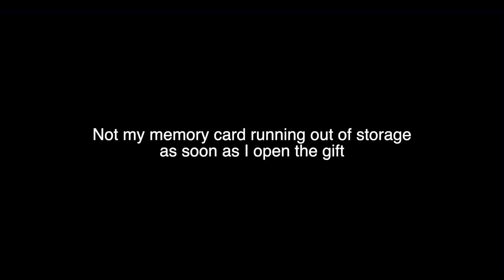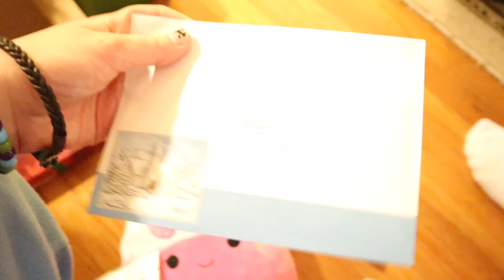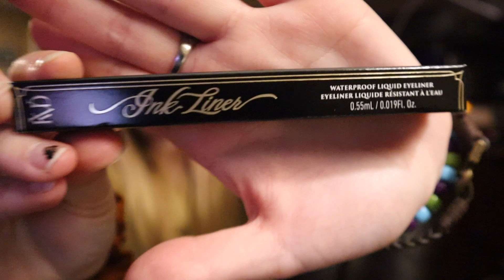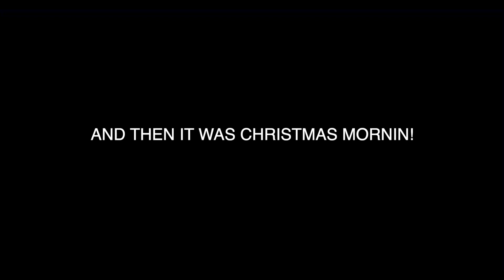WE PRANKED GRANDMA FOR CHRISTMAS...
Merry Christmas! Haul video coming on New Years Day!